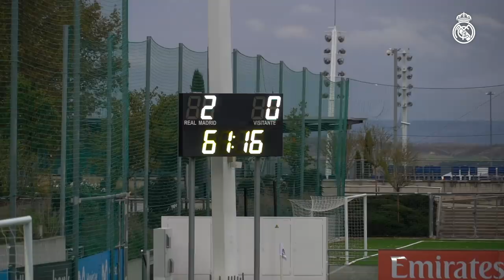🎥 Real Madrid 3-0 Deportivo Abanca | Jakobsson & Asllani goals!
Access all areas with Real Madrid (women's team) at Ciudad Real Madrid as David Aznar's side saw off Deportivo Abanca 3-0 thanks to goals from Sofia Jakobsson and Kosovare Asllani (2). The Swedish forwards' strikes saw off the Galician side to ensure a second consecutive Primera Iberdrola win for Real Madrid.